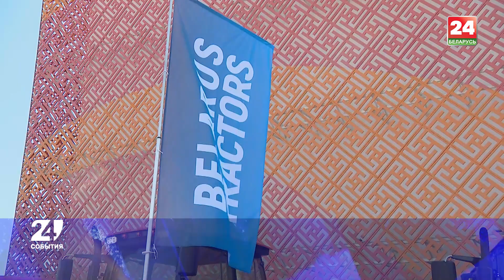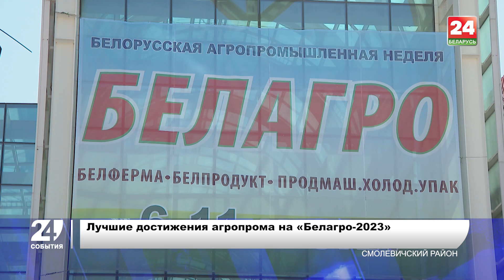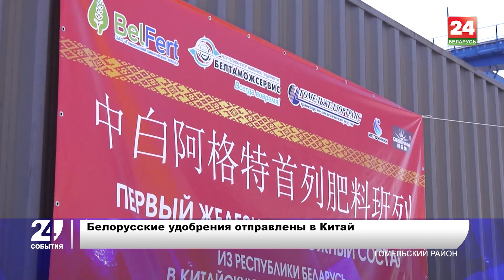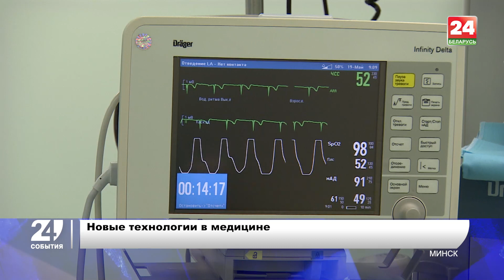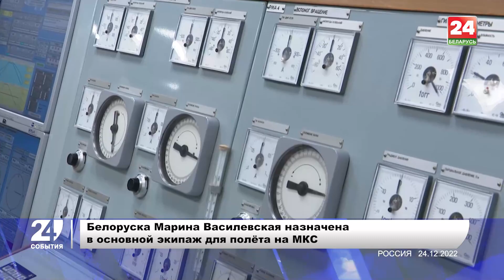Лучшие достижения агропрома на выставке «Белагро-2023»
Новинки АПК на выставке «Белагро»
Экспортный потенциал регионов Беларуси
Тест по крови на 60 видов онкозаболеваний
Выбор белоруски для полёта на МКС

Об этом и не только в программе «События»

Гости программы:
Александр Прохоров – второй секретарь Центрального Комитета БРСМ.
Михаил Прокопенко – начальник управления национальных команд Министерства спорта и туризма Беларуси.